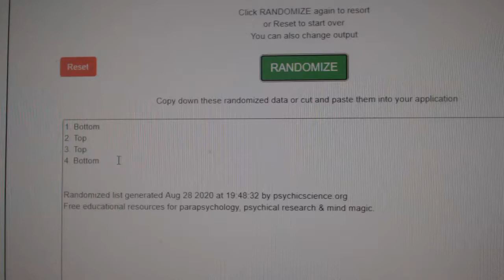Multi Randoms - C&C GB #12,291